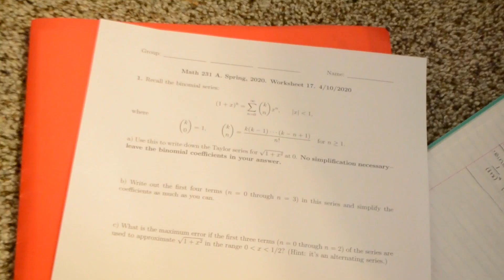short one didn't do much today :)